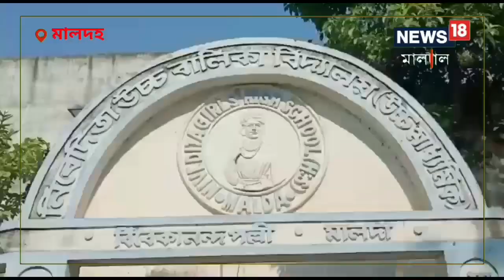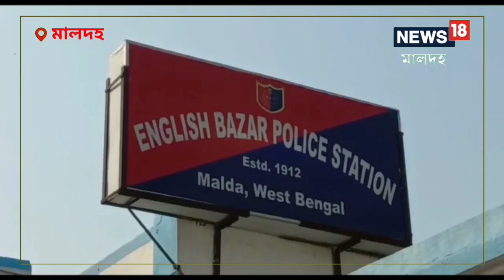Malda News: টেট পরীক্ষার আগে একি কাণ্ড মালদহে?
টেট পরীক্ষার আগে একি কান্ড মালদহের একশ্রেণীর পরীক্ষার্থীদের। পরীক্ষার দুই দিন আগে পরীক্ষা কেন্দ্রে ডিজিট্যাল গেজেট লুকিয়ে রাখার চেষ্টা।  ঘটনায় ব্যাপক চাঞ্চল্য মালদহ শহরের একটি স্কুলে। ,examination center|south bengal news